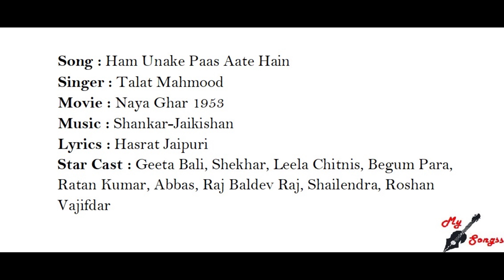Ham Unake Paas Aate Hain, Movie : Naya Ghar 1953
Song : Ham Unake Paas Aate Hain
Singer : Talat Mahmood
Movie : Naya Ghar 1953
Lyrics : Hasrat Jaipuri
Star Cast : Geeta Bali, Shekhar, Leela Chitnis, Begum Para, Ratan Kumar, Abbas, Raj Baldev Raj, Shailendra, Roshan Vajifdar